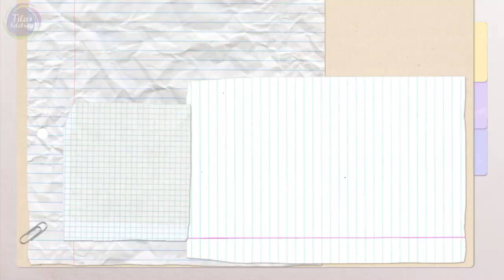MENGHARUKAN !! Tangis Ayah Asep Pecah Ketika Bapak Jokowi Akan Adopsi Tia Menjadi Anak Angkatnya